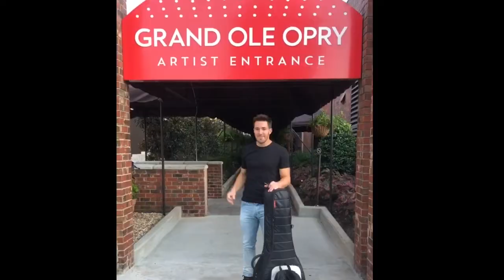Cale Dodds - On Second Thought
Cale Dodds - On Second Thought - Summer 2019

One second a day in the life of Cale Dodds.

Cale's new track, "I Like Where This Is Going" is out now

Stay in Touch with Cale!